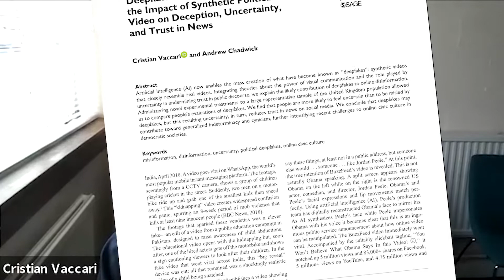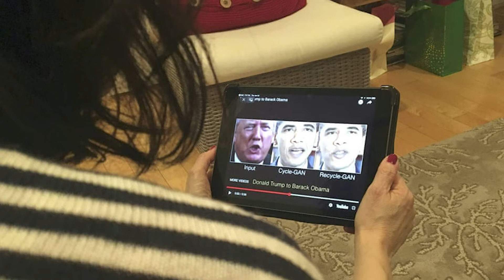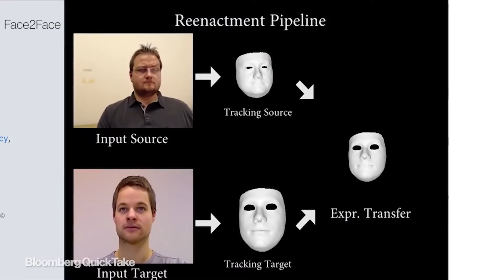COM 627 "Choose Your Own Topic" Project : Deepfakes and Democracy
Project for Communications@Syracuse COM 627: Social Media for Communicators.
"Choose Your Own Topic" Project : Deepfakes and Democracy

Sources used:
Mack, David. “This PSA About Fake News From Barack Obama
Is Not What It Appears.” BuzzFeed News, BuzzFeed News, 31 May 2019,

Sample, Ian. “What Are Deepfakes – and How Can You Spot Them?”
The Guardian, Guardian News and Media, 13 Jan. 2020,

Vaccari, Cristian, and Andrew Chadwick. “Deepfakes and Disinformation:
Exploring the Impact of Synthetic Political Video on Deception, Uncertainty, and Trust in News.”
Social Media + Society, Jan. 2020, doi:10.1177/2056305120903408.